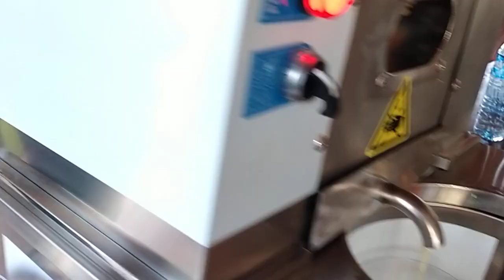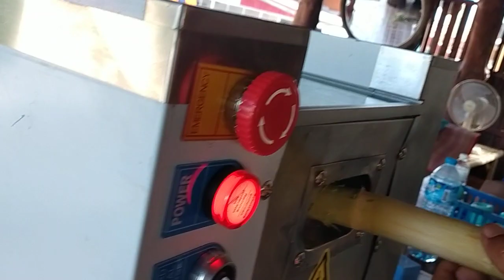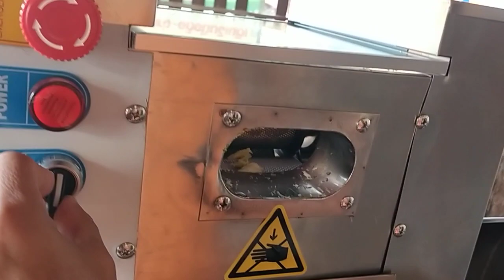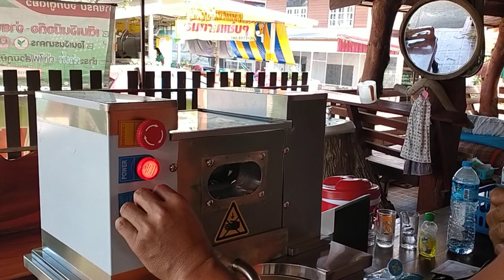ส่ง F5-800w Pro Plus 18 ลูกปืน อ.บ้านฝาง จ.ขอนแก่น 0863152145